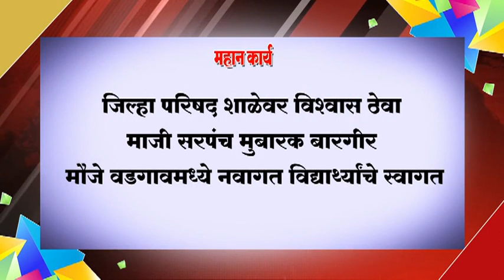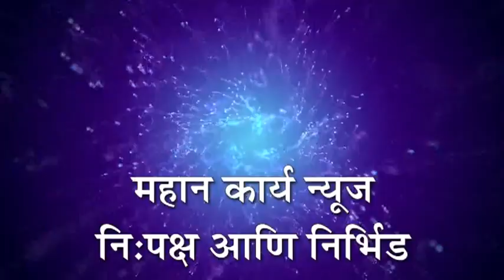❏जिल्हा परिषद शाळेवर विश्‍वास ठेवा ; माजी सरपंच मुबारक बारगीर ;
❏जिल्हा परिषद शाळेवर विश्‍वास ठेवा ; माजी सरपंच मुबारक बारगीर ; मौजे वडगावमध्ये नवागत विद्यार्थ्यांचे स्वागत